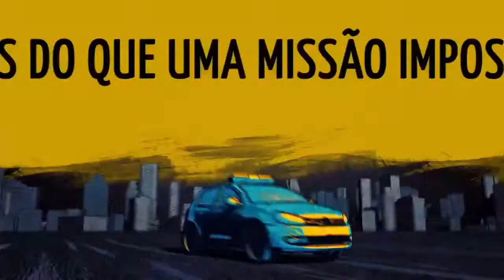Os Caras de Pau em O Misterioso Roubo do Anel